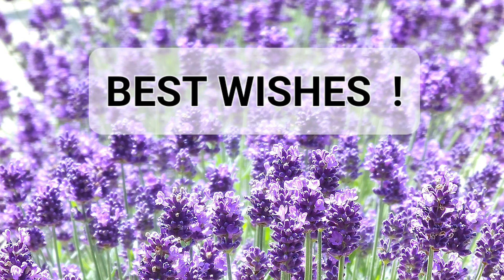BEST WISHES !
Greeting with blue lavender blossom, for WhatsApp and e-mails